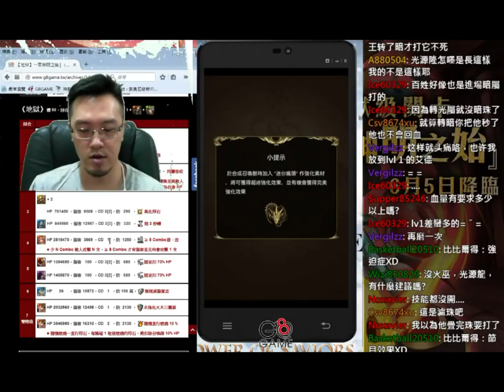【平民百姓實況台】一眾神明之始 聖聖隊 三成就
通關分析：
通關重點：本關難點在R4的8Combo盾˙改
R1     磨過去即可, 不可開大聖，以免下一關無法使用
R2     屬性轉換．吸收。第一回合小心不消暗珠，王轉光後疊珠，王
          再轉暗後全開一波帶走。
R3     風化符石*2+限兩秒轉。洗好技能全跳，技能全開轉全體暗一波
         帶走。
R4     8Combo盾˙改。一回合疊珠，一回合攻擊，注意回血。
R5     扣血70%*2。一回合開龍刻濾出暗珠，下回合全開一次帶走。
R6     無視減傷。大聖已破防，隨意轉帶走。
R7-1 水強火木盾。存技慢磨，待技能全跳後濾出暗珠及水強、火、
         木各一組，技能全開利用疊珠一波帶走。
R7-2 隨機一直行燃燒10%。1C存技，龍刻濾出暗珠。技能全開一波
         帶走

感謝Billy協助製作關卡分析